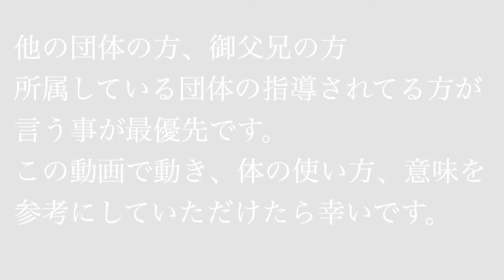内回し蹴り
接近した時、有効な蹴りだと思います。